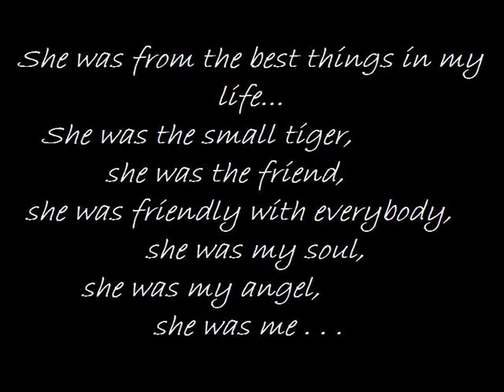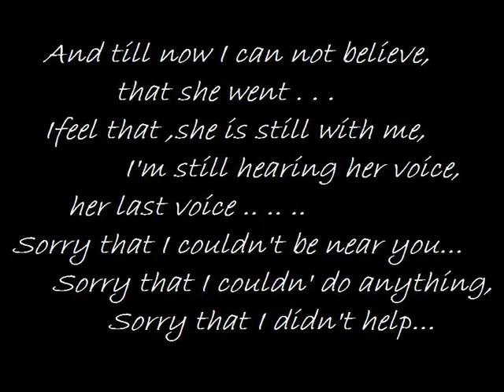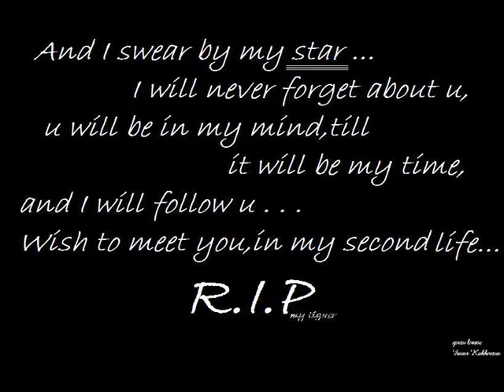Siamese cat / R.I.P Sisi lounda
the best Siamese in the world...(My immortal-evanescence)